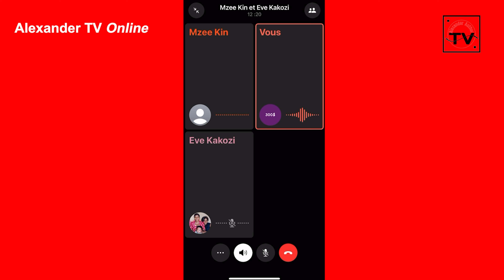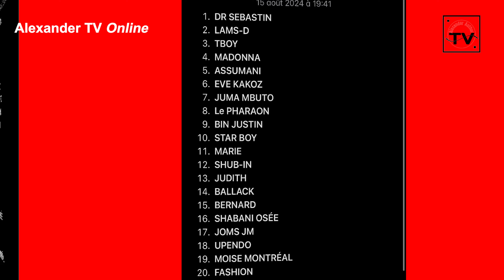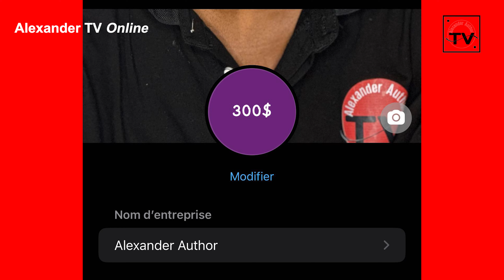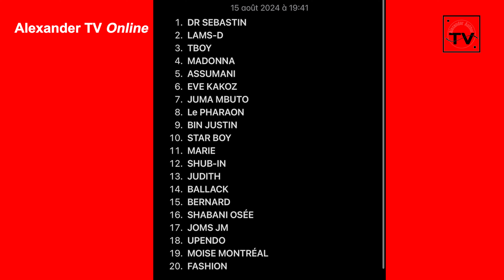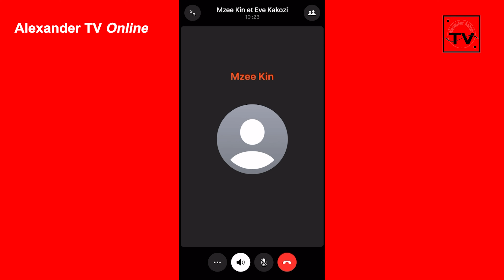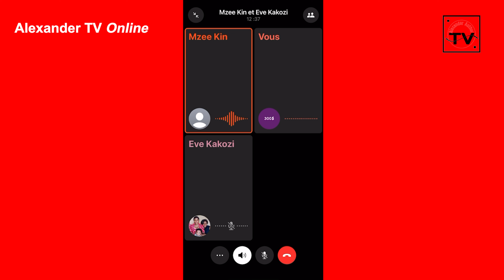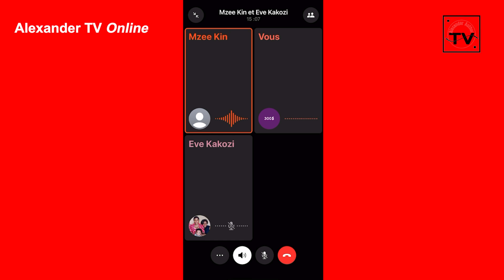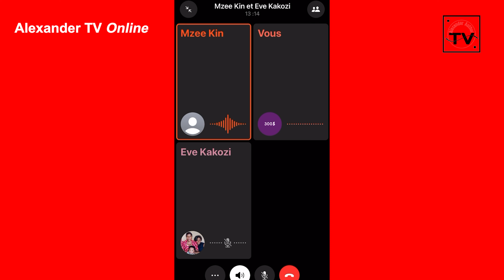EXCLUSIVE - ANDERSON MADUNIA AFUNGUKA MWANZO MWISHO KURUDISHWA KWAKE DRC - UBAKAJI - USA SIYO PAZURI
Ndani ya ALEXANDER TV ONLINE tumefanikiwa kukutana na

ALEXANDER TV ONLINE
FOR PROFESSIONAL UPDATES